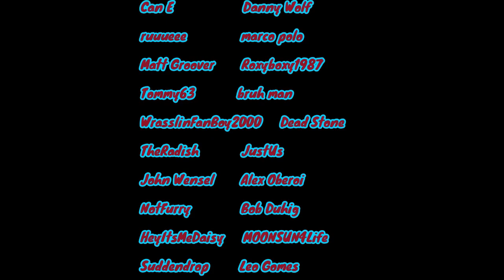W.O.A. Trending Contract, Modern Warfare II Ending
In today's episode we will tackle the trending contract HITMAN Modern Warfare II Ending.